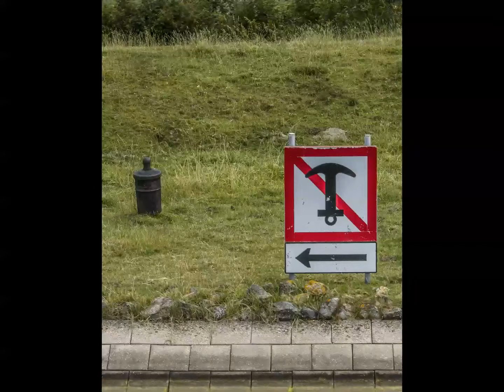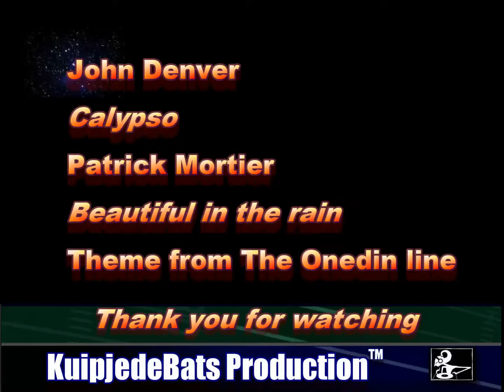Zeeland Juni 2014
We took a little boat trip from Middelburg, province of Zeeland, the Netherlands via the locks from the town Veere, also in Zeeland, to the lake of Veere. More information about things to do in Middelburg
We hebben een boot trip gemaakt van Middelburg via de sluizen van Veere naar het Veerse meer. Voor meer informatie.
We have or claim to have no rights on music used in this video